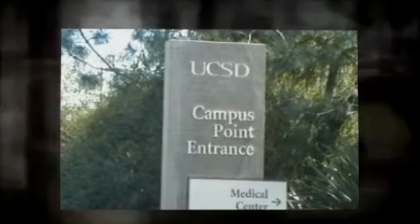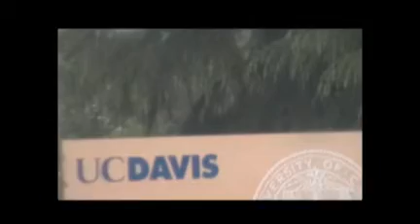College Beer Pong Championship California road trip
3 day road trip from San Diego to Reno Nevada. Promoting the College Beer Pong Championship.